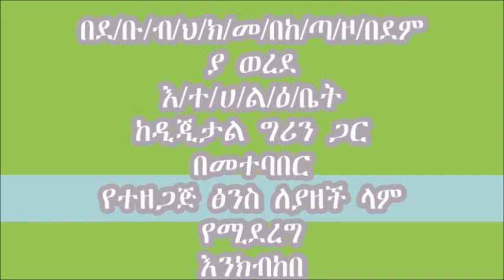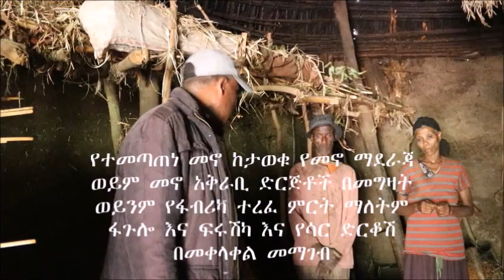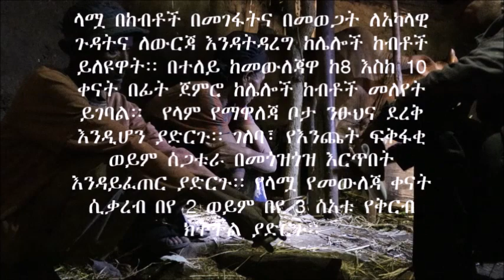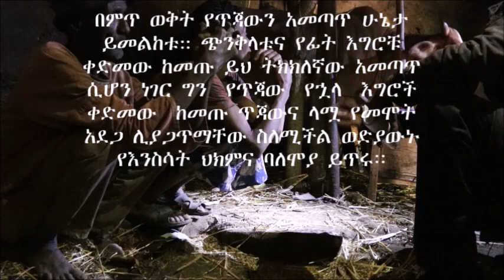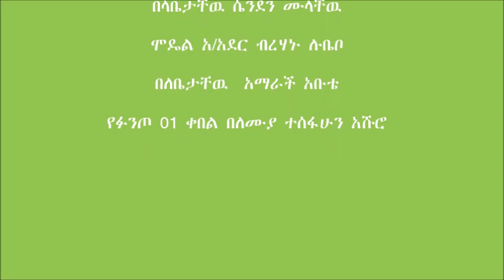Damboya _ Caring Practice For A Pregnant Cow